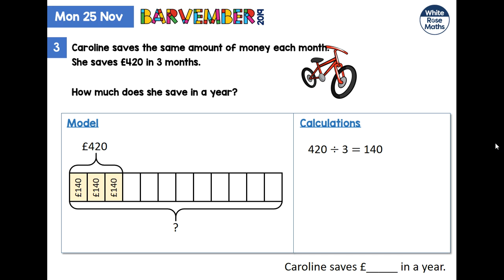W4, D1, Q3 (Barvember 2019)